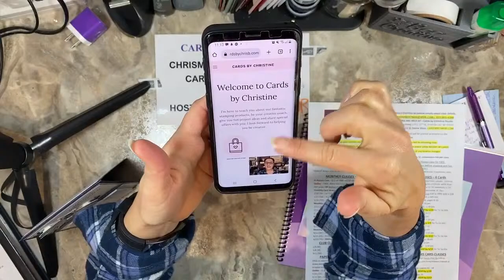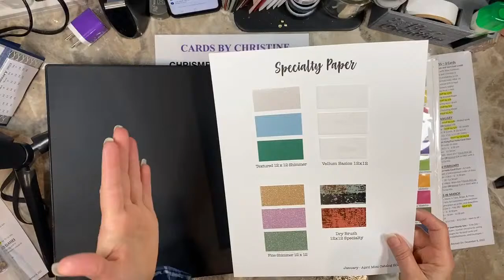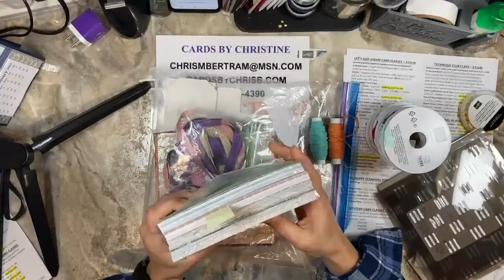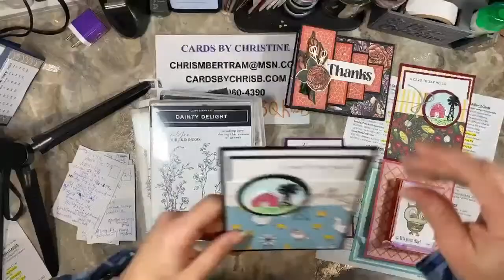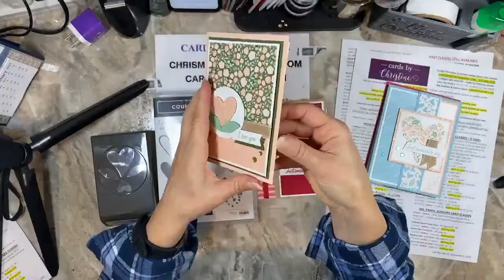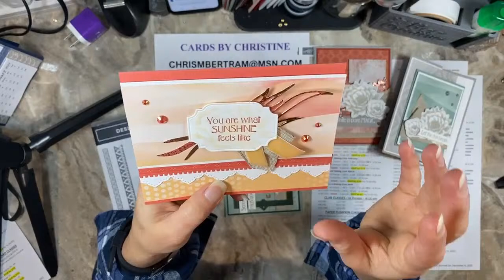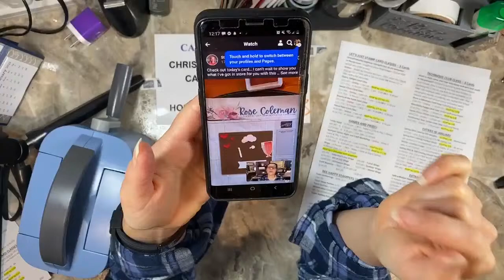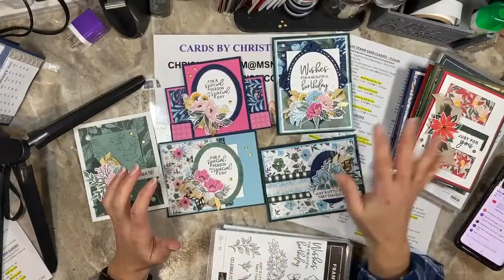Cards by Christine January Showcase - What's Coming up in January!?